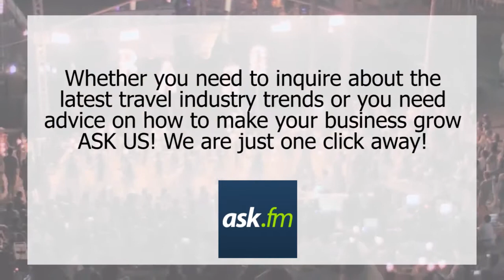YOU ASKED WE LISTENED: Ask Sharon Perez!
YOU ASKED. WE LISTENED!

I've been receiving a lot of emails and messages in my Facebook page asking different questions about the travel industry and the travel business. And because I want to help you, dear followers, I opened an AskFM account where you can send your questions anytime! Whether you are seeking advice on how to start your own business or you want to know the latest travel trends, it's just one click away!

Go to ask.fm/asksharonperez and let me know those questions you've been dying to ask!

Every week, I will be picking one question from the submissions and I will be answering them through a video post here in my Facebook page! I'm looking forward to reading all your questions and messages!

‪#‎sharonperez‬ ‪#‎AskTheExperts‬ ‪#‎AskSharonPerez‬ ‪#‎travel‬ ‪#‎business‬ ‪#‎travelagency‬